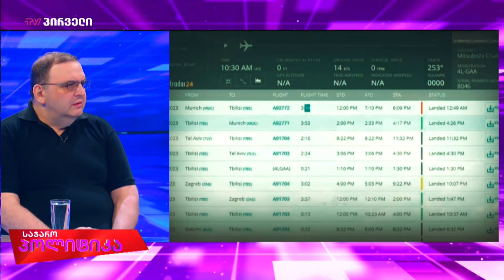ბოგანო, გააზატებული, გამდიდრებული მონა - გუბაზ სანიკიზე ღარიბაშვილზე